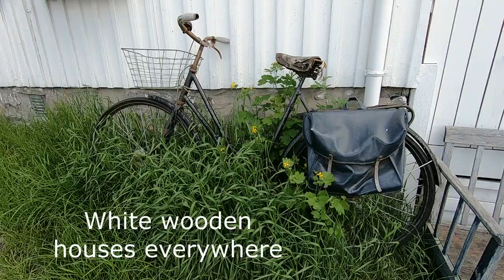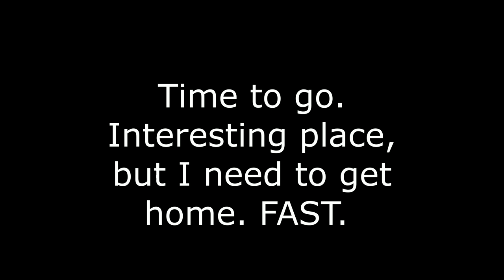A visit to "small town Norway": Son.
Small town Norway is alive and well. Join me on a trip to Son, a charming little place south of Oslo. This is your opportunity to see it. Will you ever go there? Probably not. But the place is worth a visit. For sure. A visit to "small town Norway": Son.

Hi there. I will try to make some videos once I go on a 12 month long travel starting end of June. Just for my own personal amusement and to have something to do while "on the road". Besides I watch a lot of YouTube videos and thought it could be fun to make some of my own as well. Not just watch.